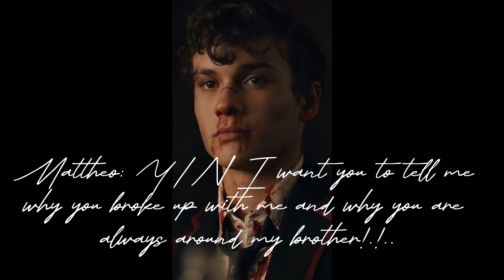Mattheo riddle part 3 Sorry it took me so long to post this